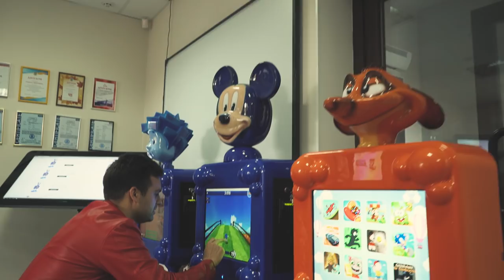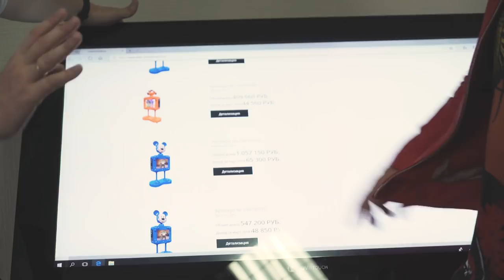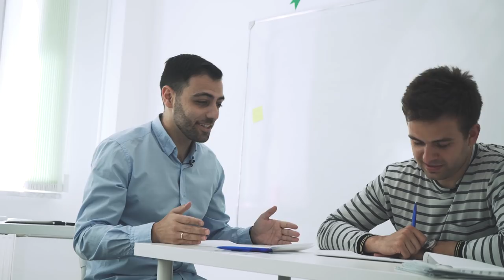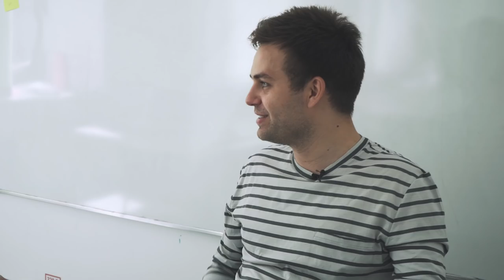2 СУПЕР БИЗНЕС ИДЕИ 2018: создание и продажа интерактивного оборудования и курсы подготовки к ЕГЭ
2 БИЗНЕС ИДЕИ 2018: создание и продажа интерактивного оборудования и курсы подготовки к ЕГЭ. Свадьба Святослава и Яны Гральник. Привет! В этом выпуске ты увидишь 2 супер бизнес идеи 2018 года. Я познакомлю тебя с компанией NovoTouch, которая занимается разработкой, созданием и продажей интерактивного оборудования в области сенсорных технологий, и с Lancman School, где занимаются подготовкой детей к ЕГЭ и ОГЭ, а также детским образованием. Выгодны ли эти бизнесы? Сможешь ли ты зарабатывать на них? Смотри внимательно! А также я покажу тебе, как проходила свадьба моих друзей предпринимателя Святослава Гральника и его избранницы Яны.

Телефоны:
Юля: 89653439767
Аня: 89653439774